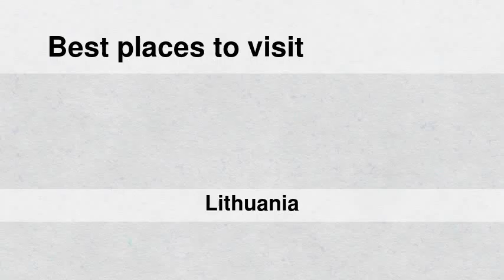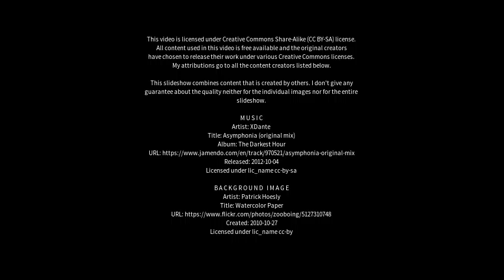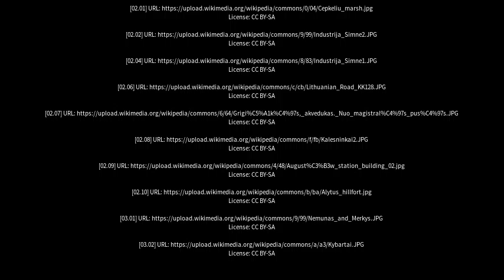Best places to visit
Best places to visit - Simnas (Lithuania) Best places to visit - Slideshows from all over the world - City trips, nature pictures, etc.